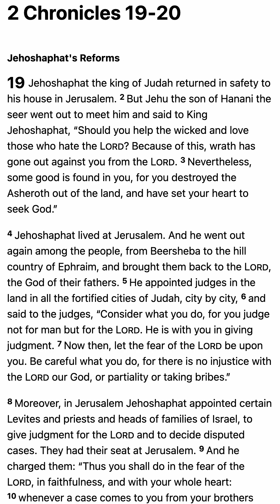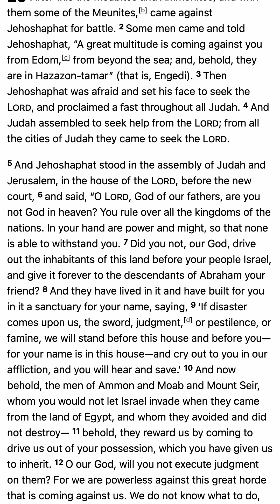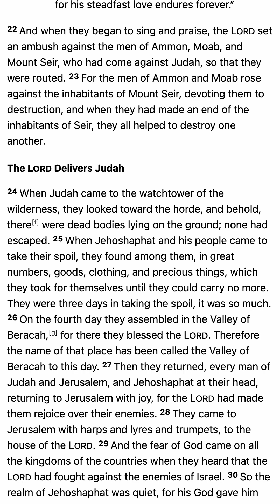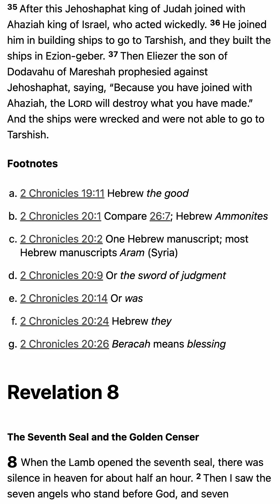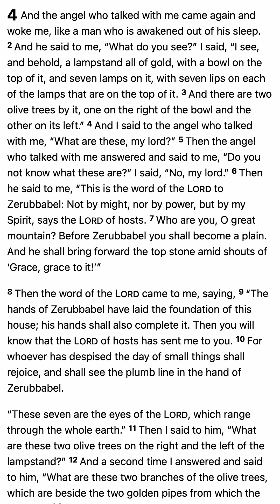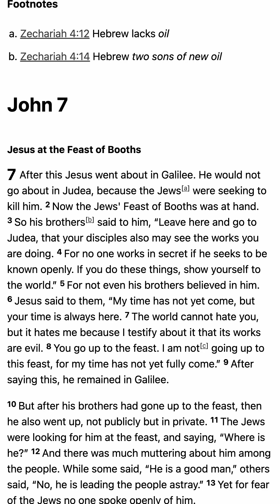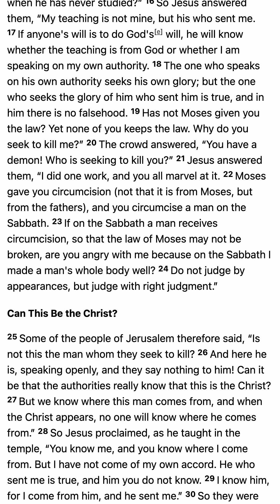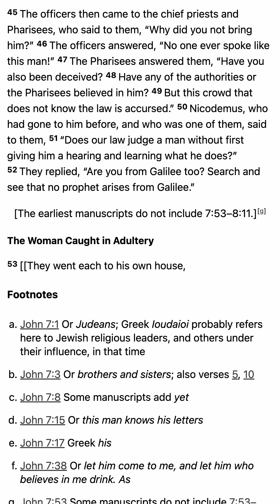M’CHEYNE BIBLE READING PLAN - December 17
M’CHEYNE BIBLE READING PLAN / FAMILY: 2 CHRONICLES 19–20; REVELATION 8. SECRET: ZECHARIAH 4; JOHN 7. (ENGLISH STANDARD VERSION)